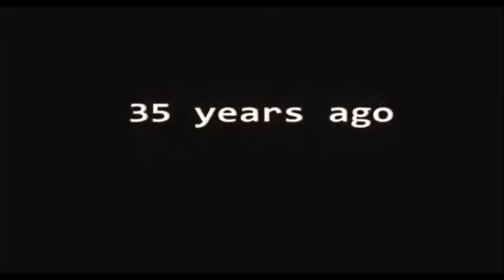Rapido y Furioso 7 (Trailer Oficial).......!!!!!